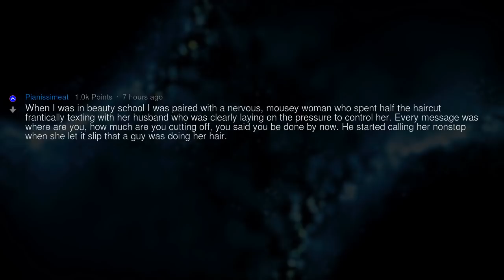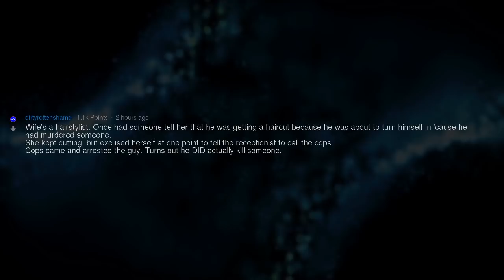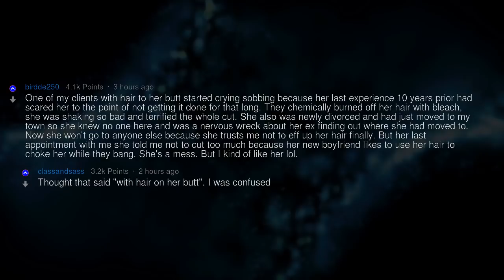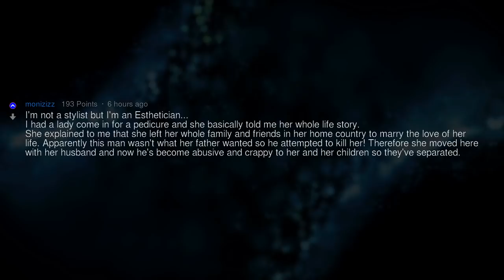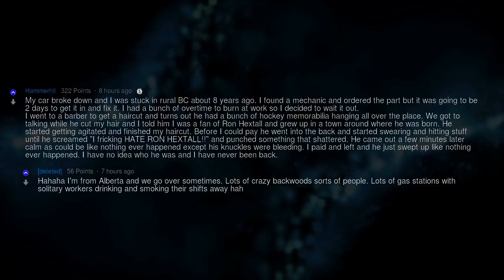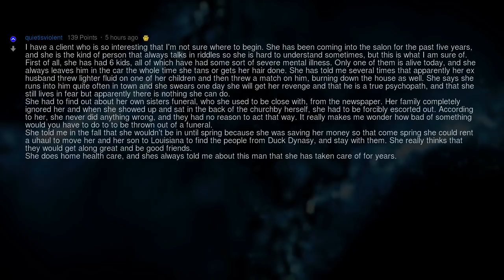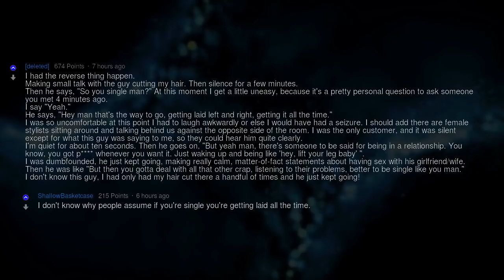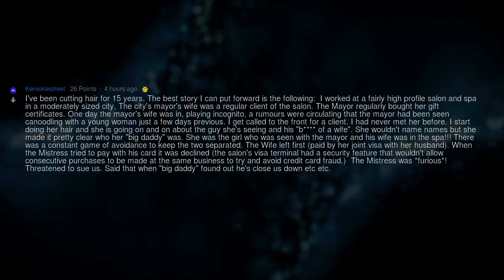This Is the Barber Shop, Not the Therapy Center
Fresh AskReddit Stories: Barbers and stylists of Reddit, what is something someone in the chair told you that they really should have told their therapist instead? --- LIKE AND I WILL UPLOAD MORE REDDIT STORIES!